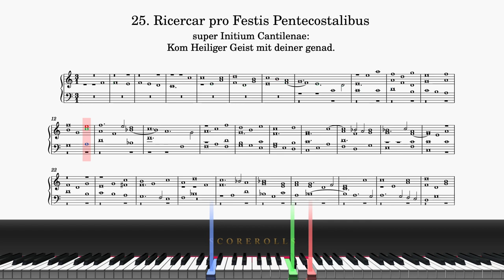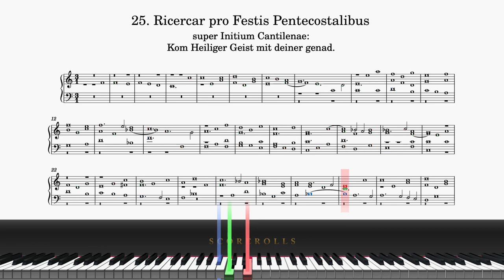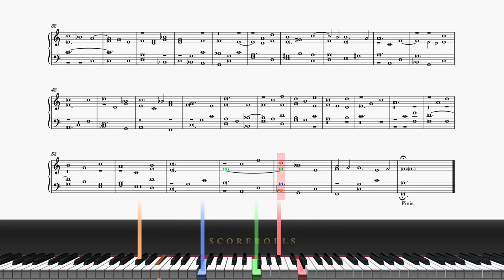J.K.F. Fischer, Ariadne musica (25/25) Ricercar pro Festis Pentecostalibus, in F major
Ricercar pro Festis Pentecostalibus, in F major (on Komm, heiliger Geist, for Pentecost)

Tuning: A=440Hz, (1/5 comma Meantone temperament)